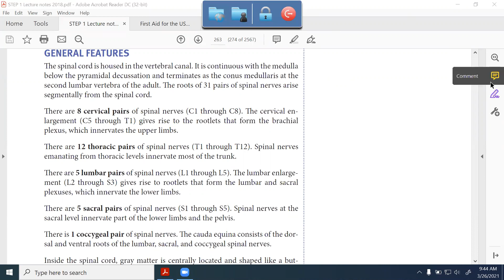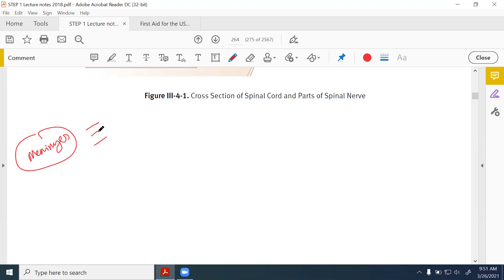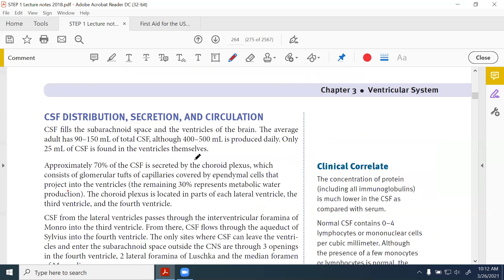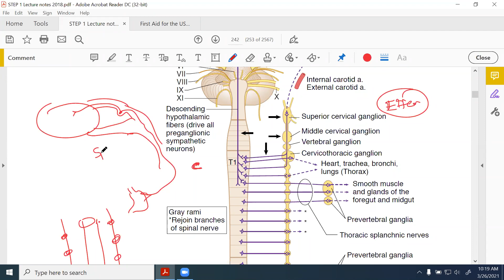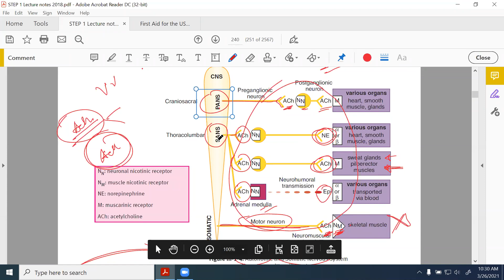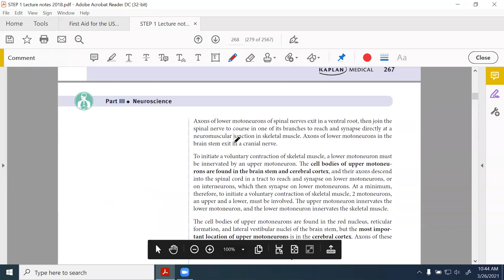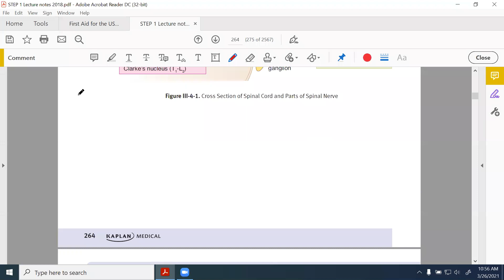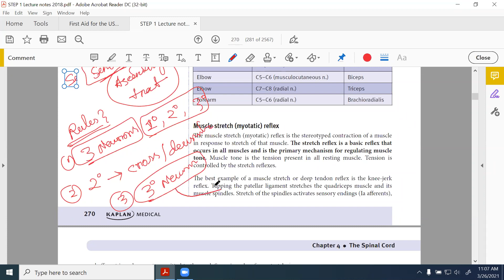USMLE Step1 Neurology: Spinal cord-1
It's a brief discussion mainly focused on pathophysiological concepts. This lecture was taken for students who were preparing USMLE Step1.